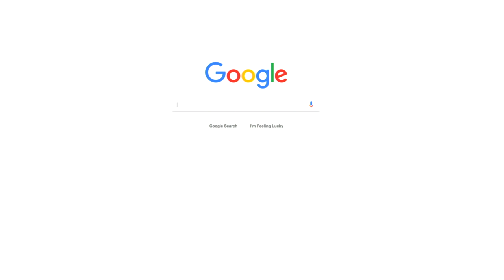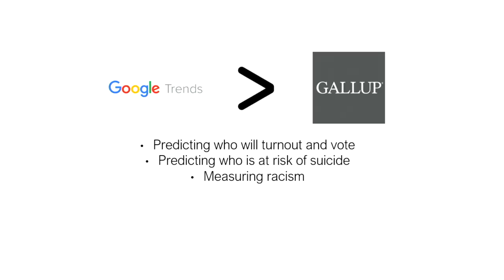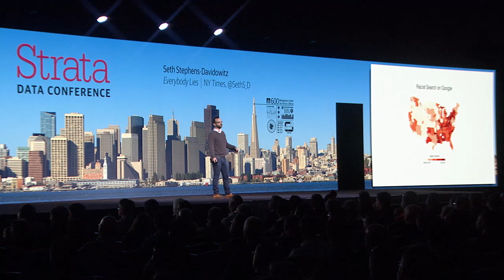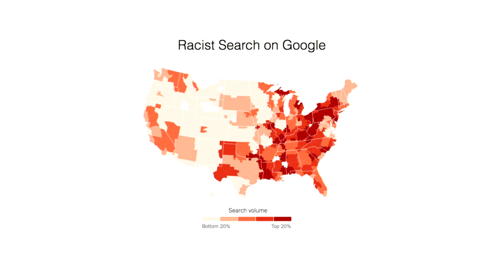Lessons in Google Search Data - Seth Stephens-Davidowitz (NY Times)